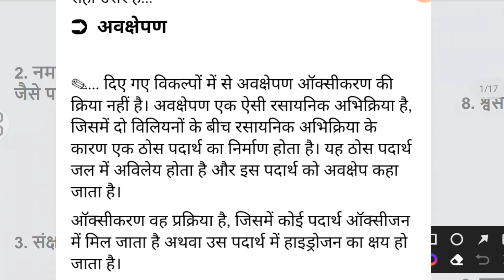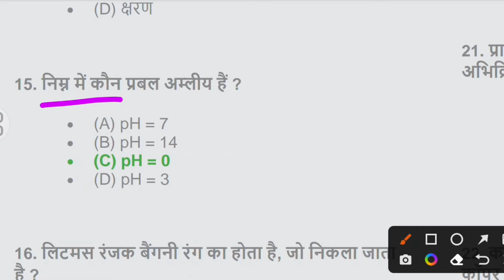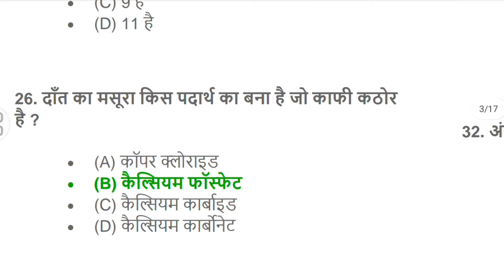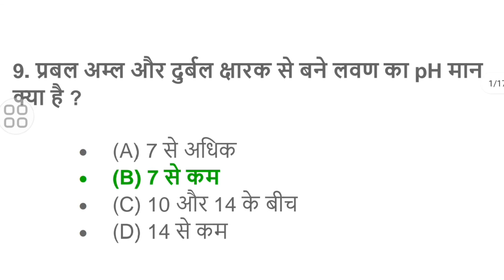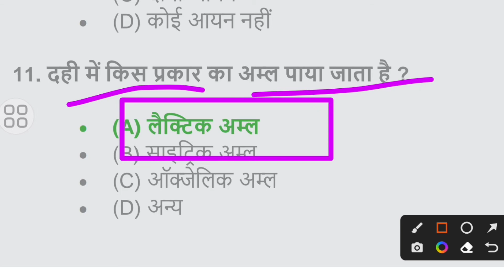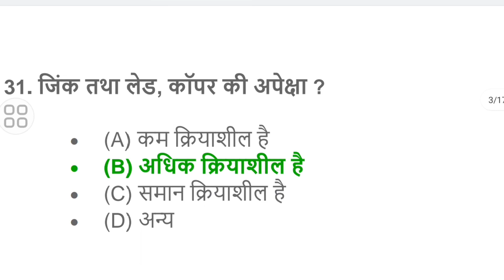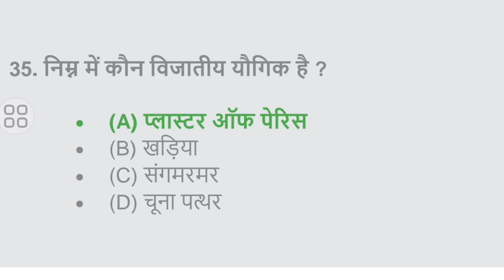Army Agniveer gk Important Questions 2022 | Agniveer gd science classes | Army gd gkquestion paper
41 FAD New Update 41 FAD BhartiUpdate 41 FAD Result Date 2022। 41FAD कब तक आयेगा रिजल्ट

41_fad_physical

41_fad_written_exam

41_fad_pmt

41_fad_pst 41_fad_height

41_fad_exam_pattern

41_fad_tradesman

41 FAD New Update

41 FAD Bharti Update 41 FAD Exam Update

41 FAD Fireman Written Exam Result

#39 fad

#39 fad admit card download

#39 fad bharatpur

#39 fad bharatpur admit card #39 fad bharatpur admit card soon
41 FAD 41 FAD MTS Result

41 FAD Trademan Mate Result

41 FAD JOA Result

41 FAD MA Result

41 FAD result